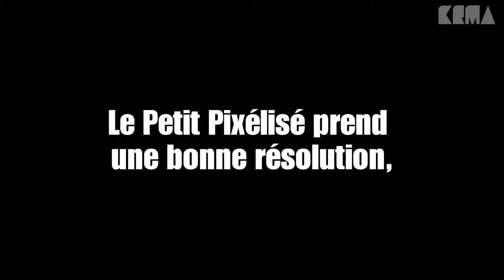Le Petit Pixelisé - La bonne résolution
Le Petit Pixélisé vous soumet une idée terrible de bonne résolution en ce qui concerne les jeux vidéo. Le concept est en cours de brevet aux Etats-Unis de la Démocratie. On va devenir riches.